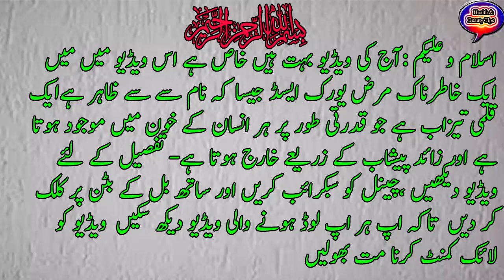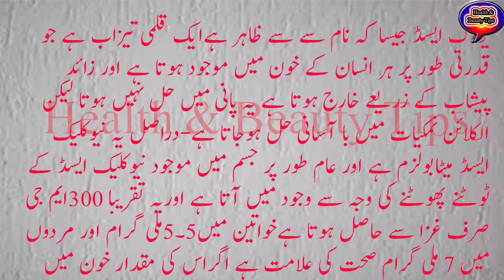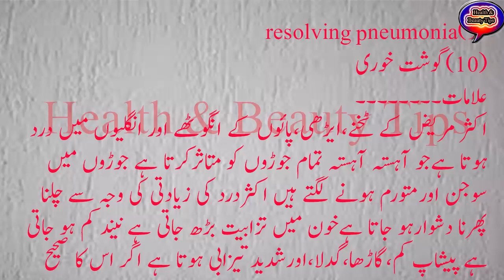yourak acid ka ilaj|yourak acid in urdu|Health&Beauty Tips In Urdu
urik acid| ek bhot hi khatranak marz hai  jis k name say hi zaher hota hai k yeh ek tezaab  oy jo qudarti tour par insan k khoon me mujhod hota hai mazeed tafssel video me dekhein yourak acid ka ilaj|yourak acid in urdu|yourak acid|Health&Beauty Tips In Urdu| Health Tips| Tips|uric acid ki alamat|uric acid foods to avoid|uric acid levels chart| agr video pasand ay tou like comnts aur share lazmi karein aur chanel ko subcribe akrein agr ap ne abi tak neh kiya tou  in sha Allah meri her video ap k liye bhot mufeed sabit ho g